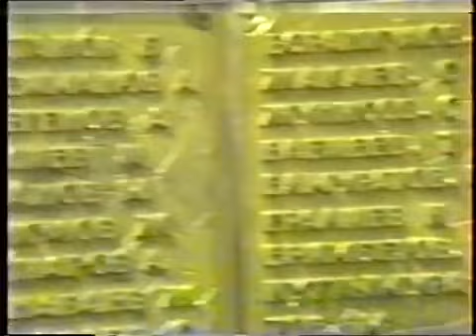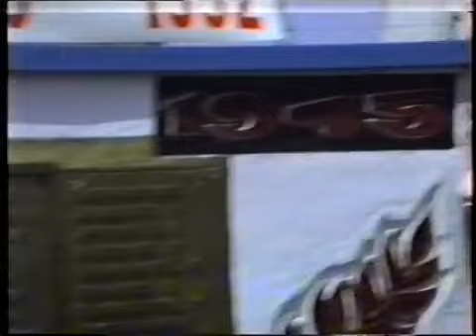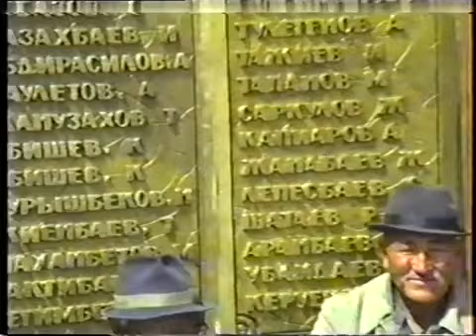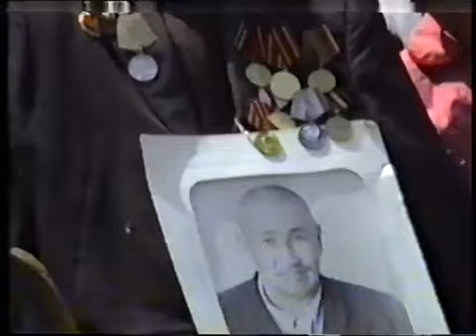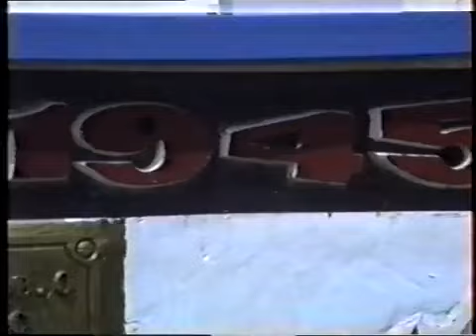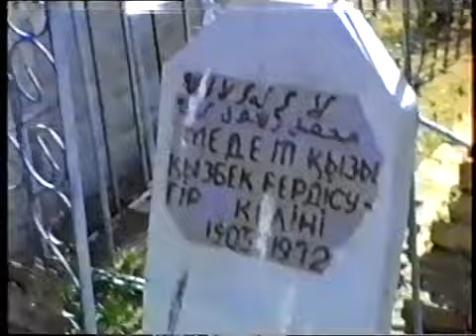ТАУЕЛІБАЙ: КИЕЛІ КЕРІЗ ЖҰРТЫ